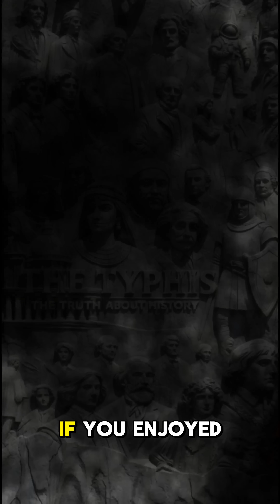Henry Knox Built America’s First Military Academy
**Most people think America’s military training began at West Point—but the real story started years earlier in a snowy New Jersey field. In 1778, a 28-year-old ex-bookseller named Henry Knox built the Pluckemin artillery academy: the first organized military training school in the United States. Knox trained over a thousand soldiers in gunnery, math, engineering, and logistics—creating the professional artillery force that helped win the Siege of Yorktown.

This short reveals the forgotten origins of America’s military education system and how Knox’s “brainy artillery school” became the blueprint for today’s West Point.